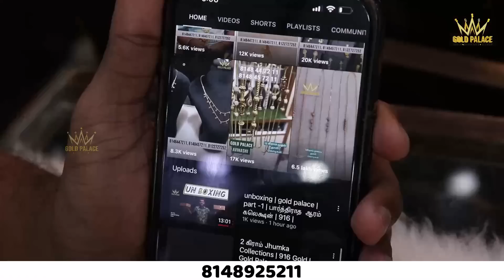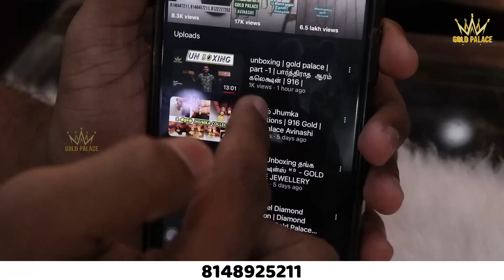Gold plated தாலிக்கொடி கலெக்‌ஷன் | Silver Chains 2023 Designs | Gold Palace Avinashi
1 கிராம் முதல் தங்க செயின்

1499 முதல் தங்க மோதிரம்

799 முதல் தங்க கம்மல்கள்

1 gram to gold chain

1499 to gold ring

799 to gold stud

திருப்பூர் மாவட்டம்

Tirupur district